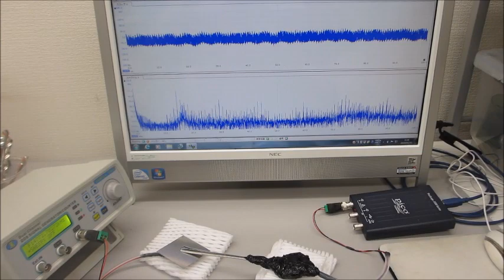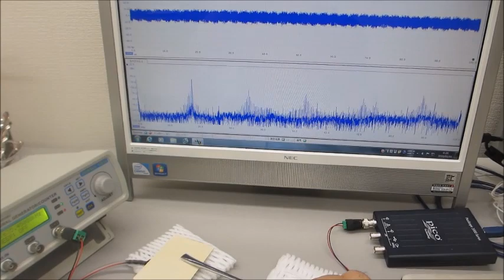超音波の音圧測定解析と発振制御が容易にできる、超音波システムを利用した実験